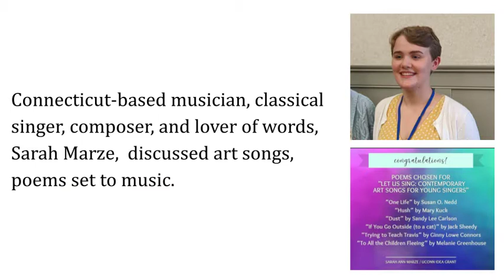Dust with poet Sandy Carlson and composer Sarah Marze